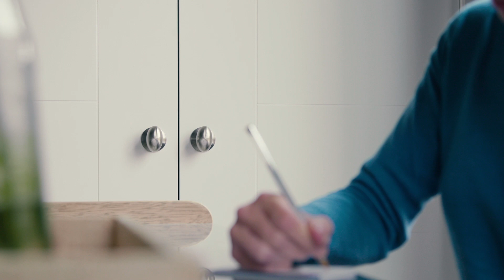What we do here at Sure-Loc Hardware